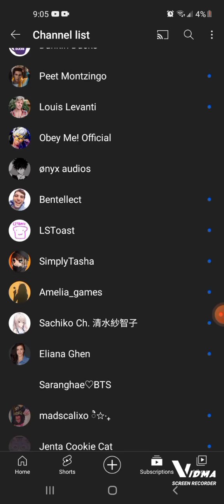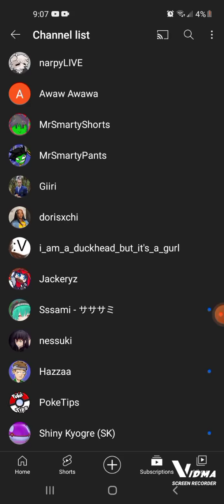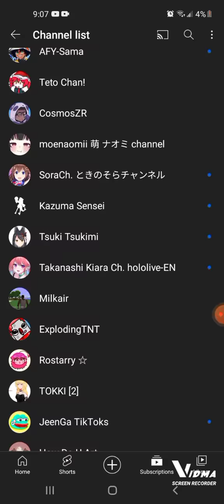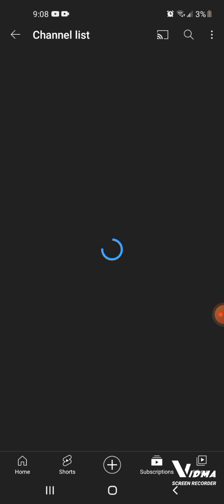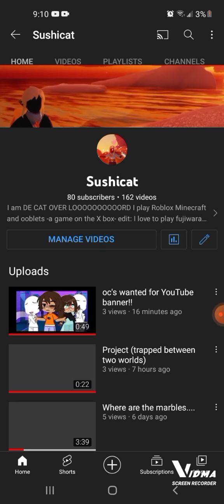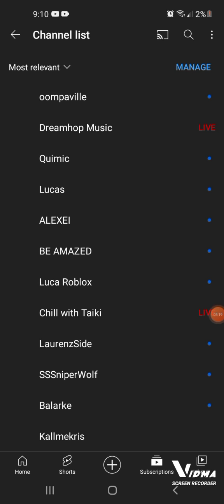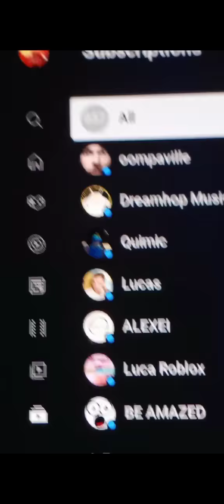proving to my friend that I'm subscribed to over 800 people on YouTube just cuz I can